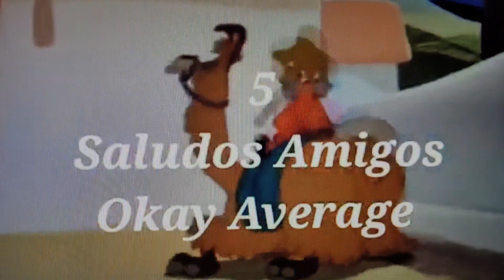Disney Wartime Era Movie Ranked part 2